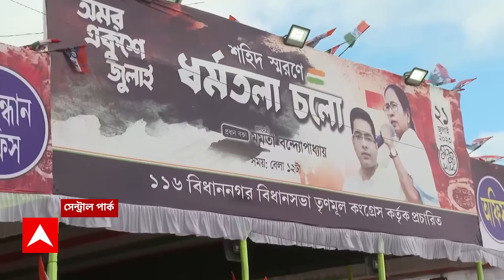CBI Transfer: সিবিআই-এর অ্যান্টি করাপশন ব্রাঞ্চের প্রধানকে বদলি | ABP Ananda Live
CBI Transfer of joint head to hydrabad: নিয়োগ-দুর্নীতি থেকে কয়লা-গরুপাচারের তদন্ত চালানো সিবিআই-এর অ্যান্টি করাপশন ব্রাঞ্চের প্রধানকে বদলি
বদলি করা হল জয়েন্ট ডিরেক্টর এস বেণুগোপালকে
এস বেণুগোপালকে পাঠানো সিবিআই-এ হায়দরাবাদ শাখায়
তাঁর জায়গায় আনা হল মহারাষ্ট্র ক্যাডারের অফিসার রাজেশ প্রধানকে